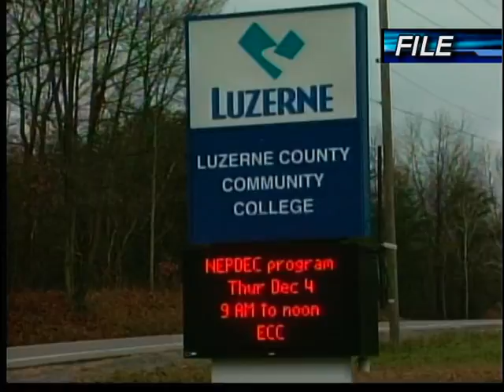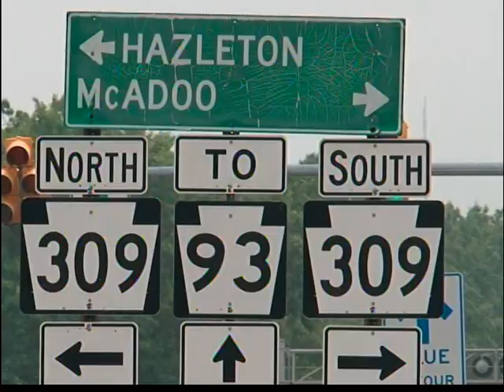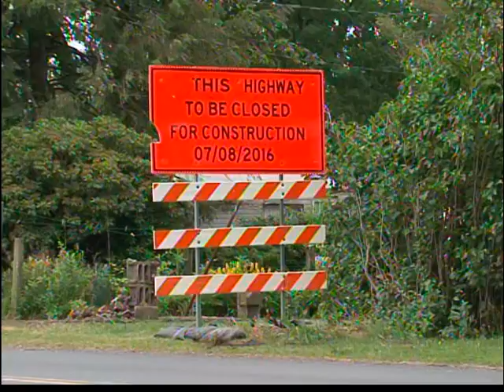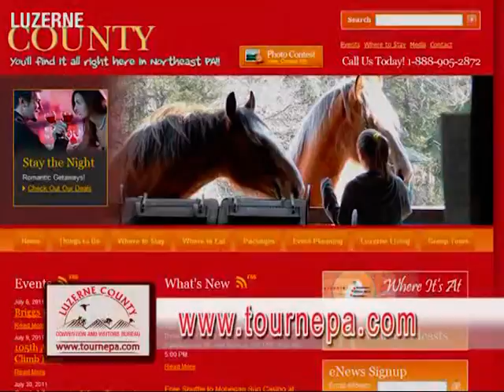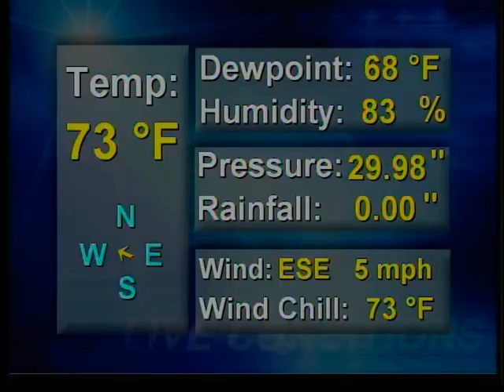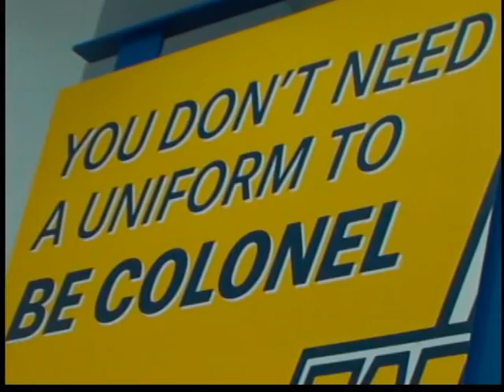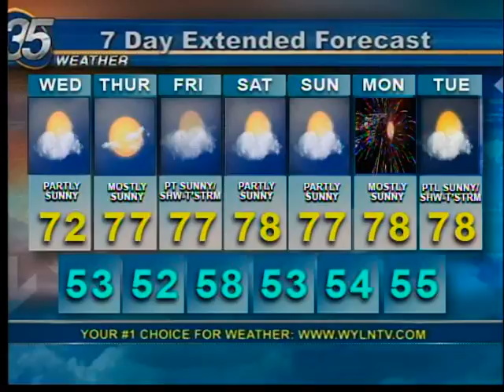WYLN Evening edition for June 28 2016